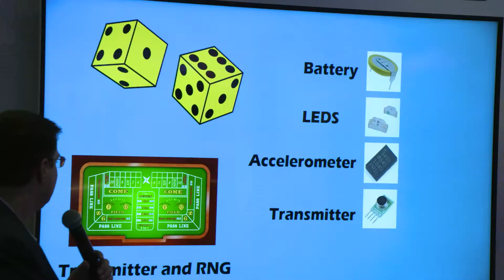AGA Innovation Lab - UNLV